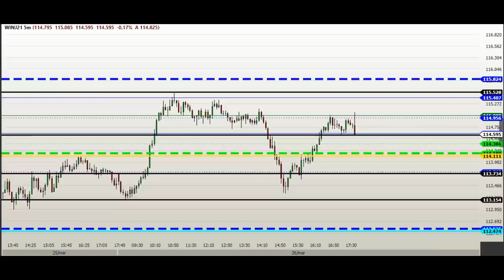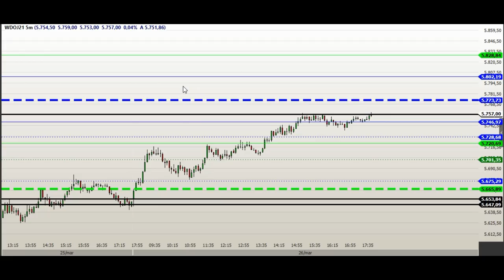ESTUDO DA BOLSA (DAY TRADE) Para o EAD do Dia 29/03 MINI ÍNDICE e DÓLAR (Price SHEIK Action)